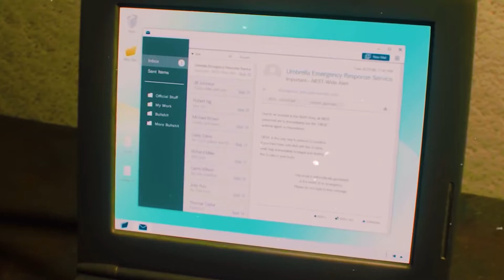Resident Evil Mod